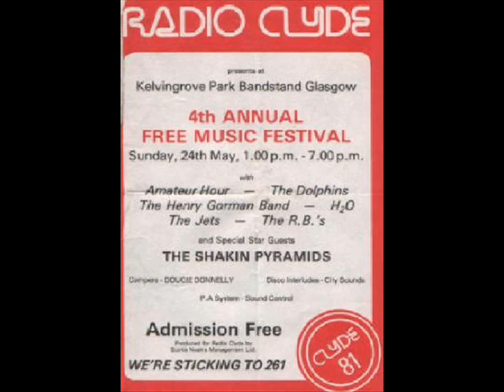The Dolphins: Cafe du Marche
Live version from Kelvingrove Park...(written by Brian Coyle)